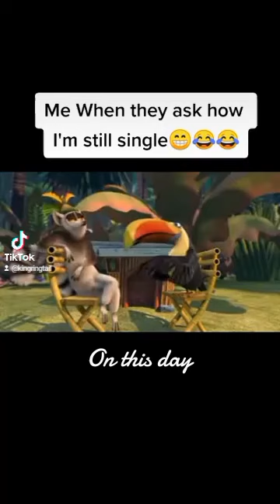How are you still single KJ 😂